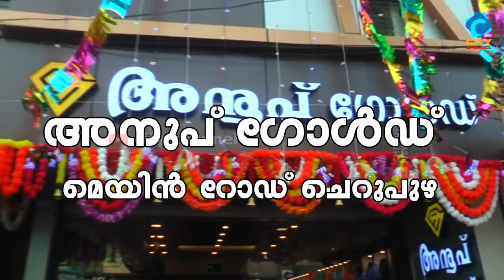പഞ്ചായത്തിന് സ്നേഹാരാമമൊരുക്കി പെരിങ്ങോം ഗവ: കോളോജിലെ എൻ.എസ്.എസ് യൂണിറ്റംഗങ്ങൾ